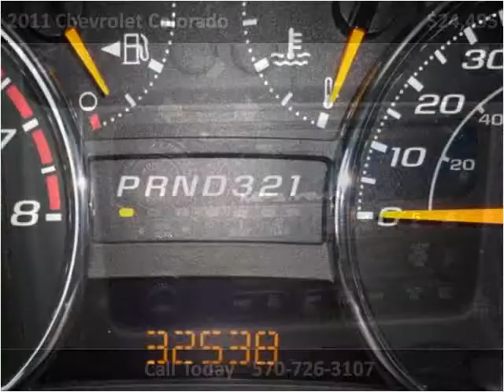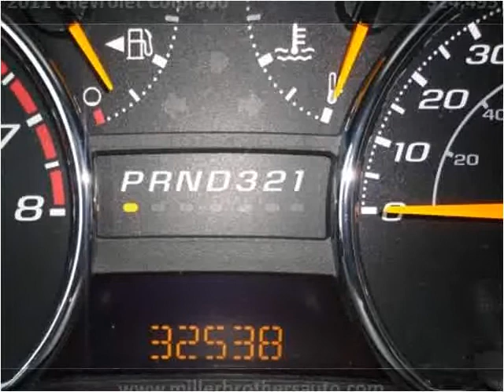2011 Chevrolet Colorado Used Cars Mill Hall PA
This 2011 Chevrolet Colorado is available from Miller Brothers Auto sales.